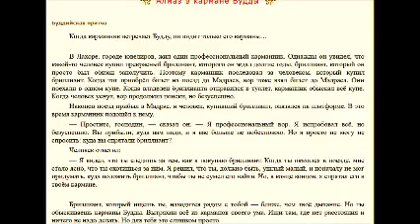Будийская притча Алмаз читает Павел Беседин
Когда карманник встречает Будду, он видит только его карманы…

В Лахоре, городе ювелиров, жил один профессиональный карманник. Однажды он увидел, что какой-то человек купил прекрасный бриллиант, которого он ждал долгие годы, бриллиант, который он просто был обязан заполучить. Поэтому карманник последовал за человеком, который купил бриллиант. Когда тот приобрёл билет на поезд до Мадраса, вор тоже взял билет до Мадраса. Они поехали в одном купе. Когда владелец бриллианта отправился в туалет, карманник обыскал всё купе. Когда человек уснул, вор продолжил поиски, но безуспешно.
Наконец поезд прибыл в Мадрас, и человек, купивший бриллиант, оказался на платформе. В это время карманник подошёл к нему.
— Простите, господин, — сказал он. — Я профессиональный вор. Я испробовал всё, но безуспешно. Вы прибыли, куда вам надо, и я вас больше не побеспокою. Но я просто не могу не спросить: куда вы спрятали бриллиант?
Человек ответил:
— Я видел, что ты следишь за тем, как я покупаю бриллиант. Когда ты оказался в поезде, мне стало ясно, что ты охотишься за ним. Я решил, что ты, должно быть, ушлый малый, и поначалу не мог придумать, куда положить бриллиант, чтобы ты не сумел его найти. Но, в конце концов, я спрятал его в твоём кармане.

Бриллиант, который ищешь ты, находится рядом с тобой — ближе, чем твоё дыхание. Но ты обыскиваешь карманы Будды. Вытряхни всё из карманов своего ума. Ищи там, где нет расстояния и ничего не надо делать. Но для тебя это слишком просто.